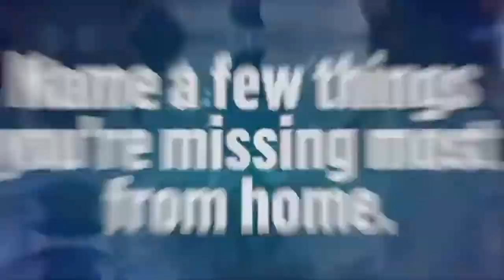Big Brother All Star ⭐️ questions to Enzo the HOH week 4